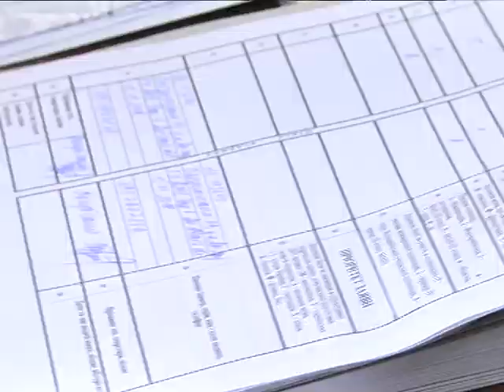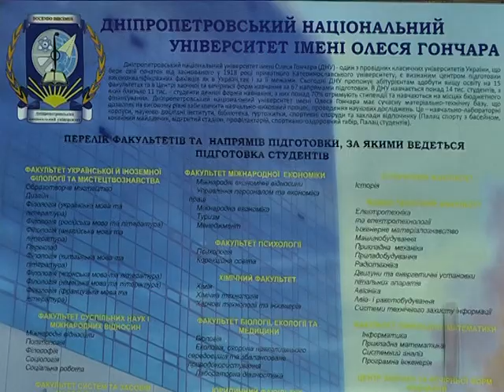Вступительная кампания 2015: изменения и новшества